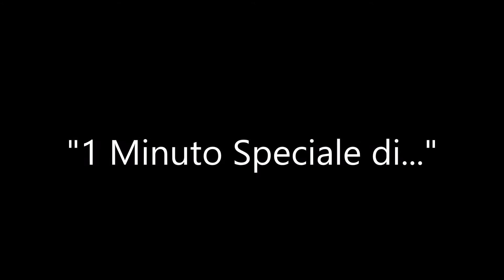"1 minuto speciale di..." - Antonio E. Ojeda